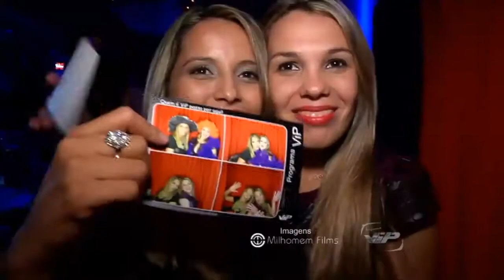Semana da Moda Pantanal Shopping Programa Vip